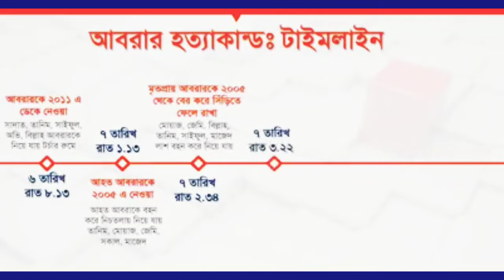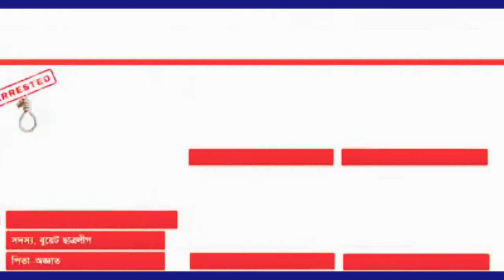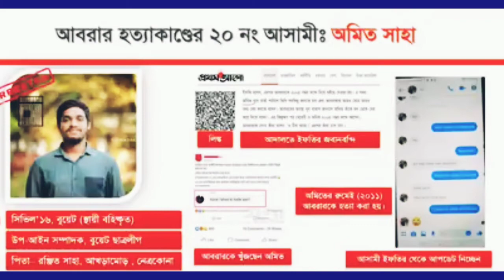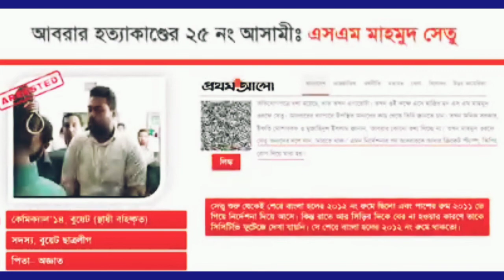আবরার হত্যাকান্ড: আসামীদের যার যে ভূমিকা ছিল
বুয়েটের আবরার হ*ত্যা*কা*ন্ড: আসামীদের যার যে ভূমিকা ছিল